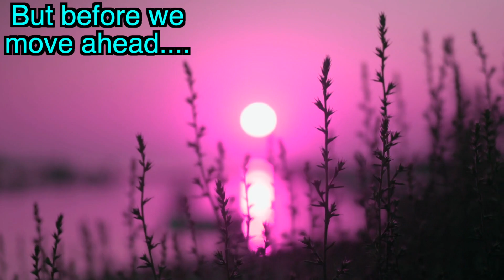Halfway Into 2022, What Have You Accomplished?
We are officially 50% into 2022, and most people have achieved nothing and remain the same person from the beginning of the year. Watch this video with an open mind and you will want to make a change. There are six months left in the year. Will you push harder. or will you get left behind and remain the same? The decision is yours. More to come.